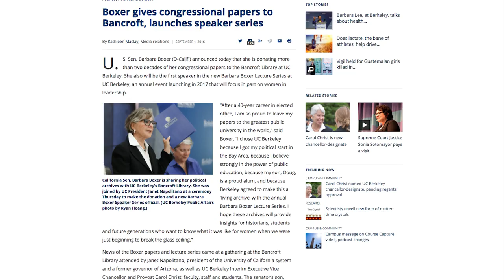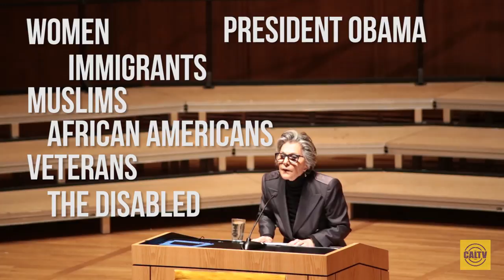Senator Barbara Boxer Launches Speaker Series at UC Berkeley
This year Senator Barbara Boxer donated her congressional papers and launched an annual speaker series at UC Berkeley. Boxer wrote, “I hope these archives will provide insights for historians, students and future generations who want to know what it was like for women when we were just beginning to break the glass ceiling.”

Erin Curley for CalTV News reports.